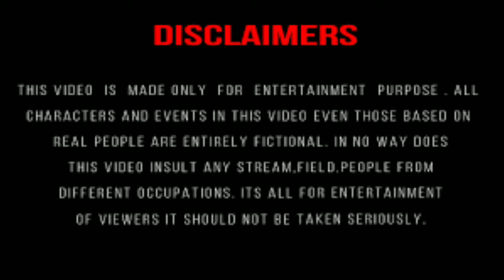এইগুলো গান 😂 Hiro Alam Song Roast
License and cradit gameplay